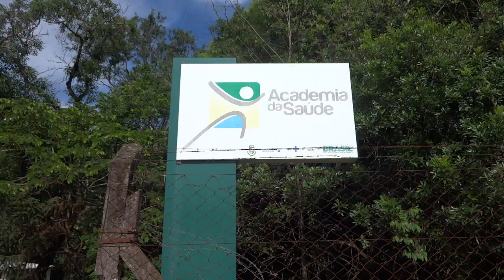PANAMBI- RS! RECANTO DA NATUREZA 1 local-Ginásio de sport. inscreva-se no meu canal!